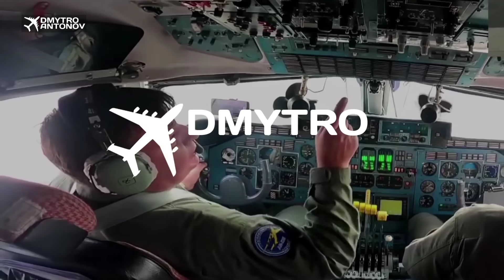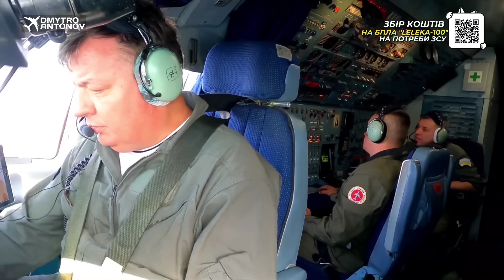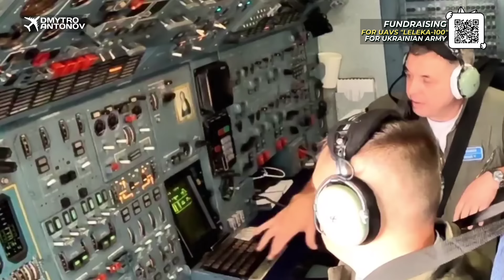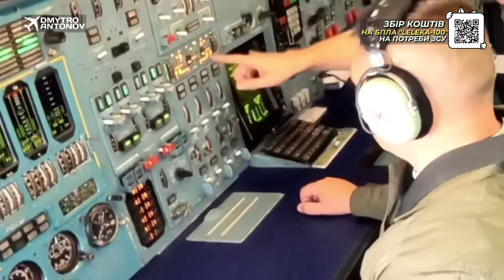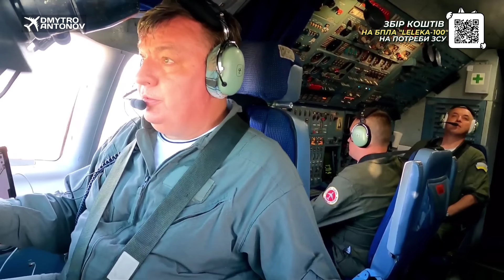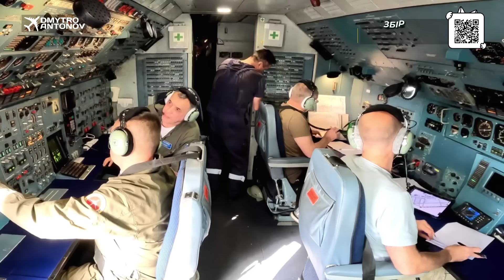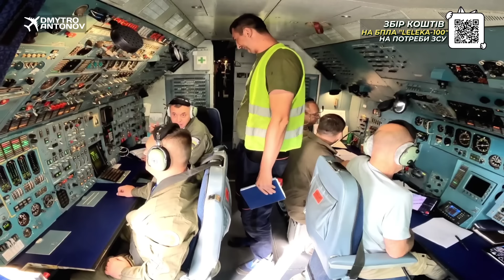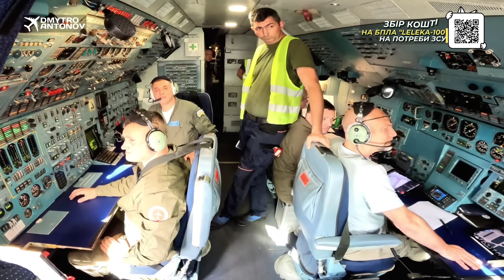Зустріли російський літак після посадки. Дивитися до кінця!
CARD - 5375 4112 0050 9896